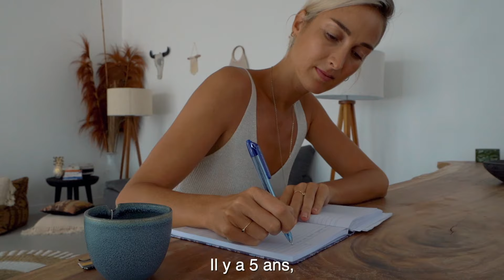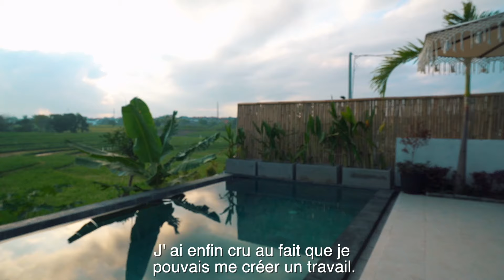Je vous raconte mon histoire...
Il y a 5 ans, je n’avais absolument pas conscience de mon potentiel.
Je manquais cruellement d’audace et de confiance.
Je n’imaginais pas être capable de partir vivre seule à l’autre bout du monde.
Je n’avais aucune idée de la personne que le voulais/ pouvais devenir.
Simplement car je pensais que je n’avais pas le choix.

Je croyais que c'était la vie qui choisissait pour moi.
C’est le sentiment de n’avoir plus rien à perdre qui m’a poussé un beau jour à enfin prendre des décisions radicales.

C’est fou comme en quelques heures seulement, ma vie à basculée.
En quelques jours, mes croyances commençaient à changer.
En quelques semaines, mon goût pour l’aventure est né.
En quelques mois, mon corps s’est transformé et ma santé s’est renforcé.
Au bout de quelques années, mon enfant intérieur, celui qui s’autorise à s’amuser et à avoir des rêves pleins la tête à pointé le bout de son nez.

Si il y a bien une chose qui m’a aidé à traversé toutes ces étapes… C’est le yoga
Le yoga à transformé ma vie, ma vision des choses, mon physique, mon attitude.
Vos encouragements et votre soutien m’ont également aidé pour beaucoup et c’est pour vous remercier que je dédicace mon temps à créer du contenu et des programmes qui vous poussent à prendre soin de vous et à vous surpasser, grâce au yoga.

Pour l’avoir vécu et encore le vivre, j’y crois dur comme fer. Le yoga est une réelle source d’apaisement et d’évolution.
Aujourd’hui je souhaite que chaque personne qui le désire et qui se retrouve dans mon histoire, puisse également vivre sa transformation grâce au yoga !